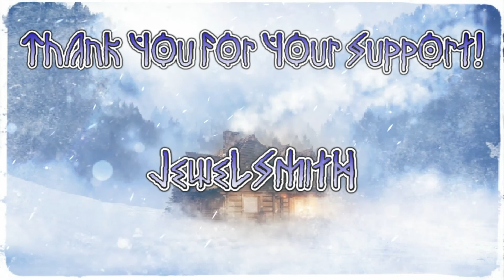Spring day 18, Year one